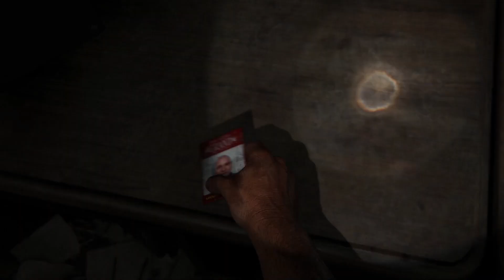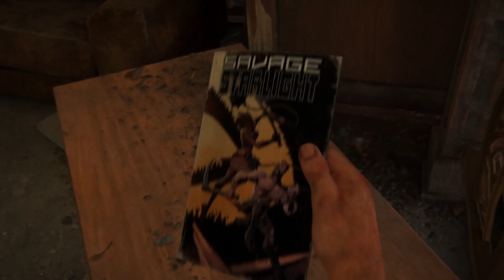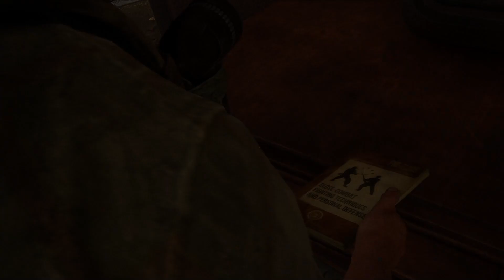Let's Play The Last Of Us Part 1 - PC - Part 5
Late night post ufc gameplay